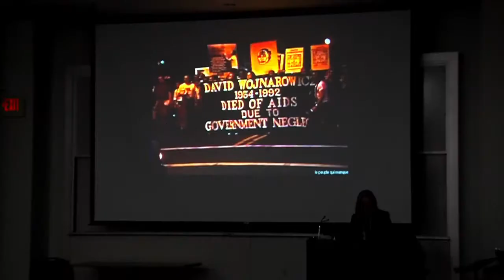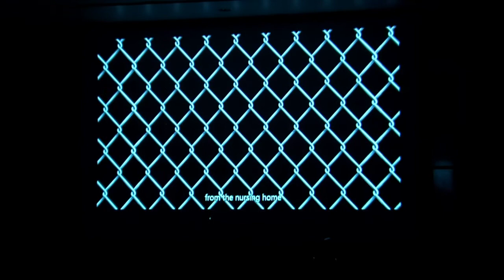Dr. Jill H. Casid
Art historian and theorist, Dr. Jill H. Casid who worked at the University of Wisconsin Madison.